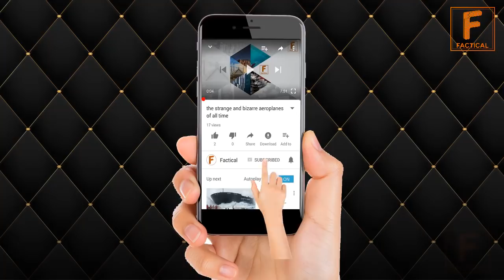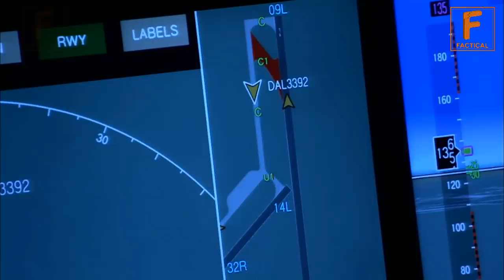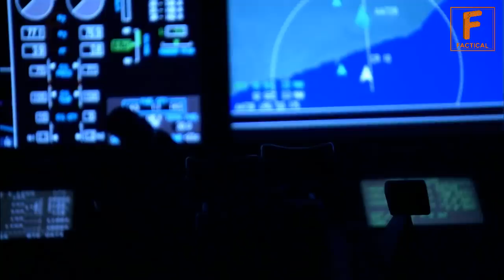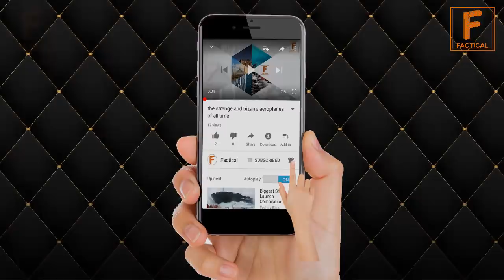Fastest Military Jets in the World | Technology News | Factical